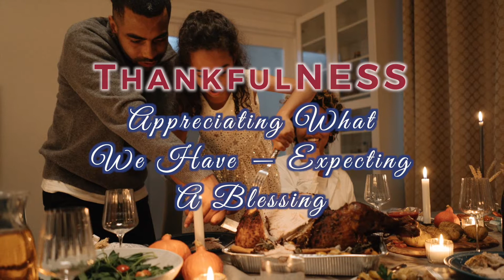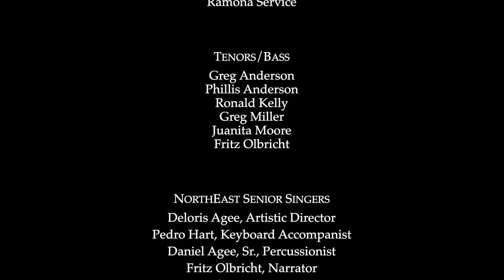ThankfulNESS - NorthEast Senior Singers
00:16 - Introduction
00:50 - THANKFULNESS
02:35 - “Thank You” by Walter Hawkins
05:56 - Credits

ThankfulNESS
Appreciating What We Have – Expecting a Blessing

“Thank You” by Walter Hawkins

NorthEast Senior Singers
Deloris Agee, Artistic Director
Pedro Hart, Keyboard Accompanist
Daniel Agee, Sr., Percussionist
Fritz Olbricht, Narrator
Jennifer Lee, Dramatist
Allan Laiño, Audio & Video Editor

Presented by Congressional Chorus
Allan Laiño, Artistic Director
Michelle Heslin, Executive Director

Supported in part by the Capitol Hill Community Foundation, DC Commission on the Arts and Humanity, Eugene Lang Foundation, Share Fund, and individual donor contributions by Congressional Chorus members and patrons.